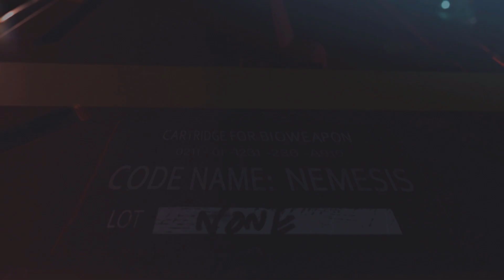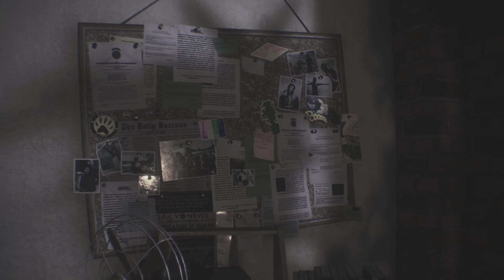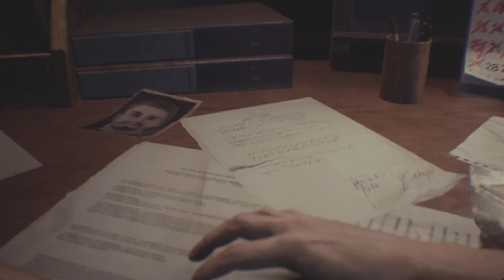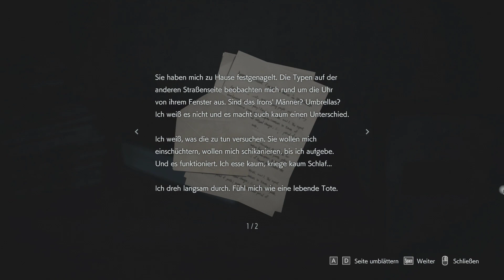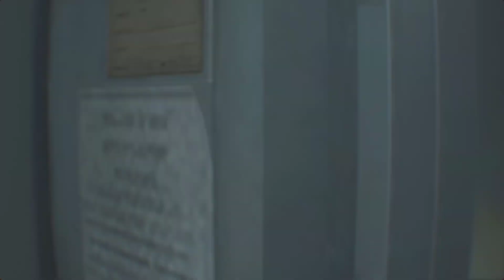Resident Evil 3 [01] Willkommen in Raccoon City